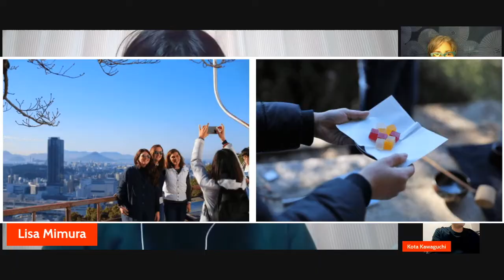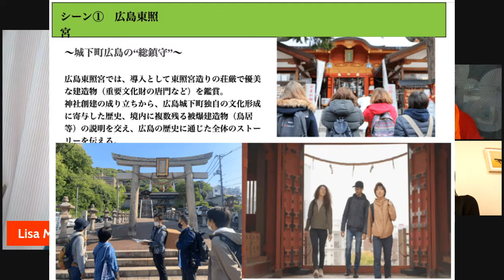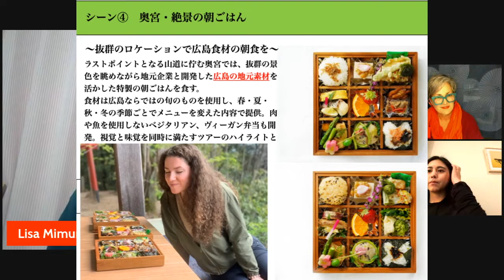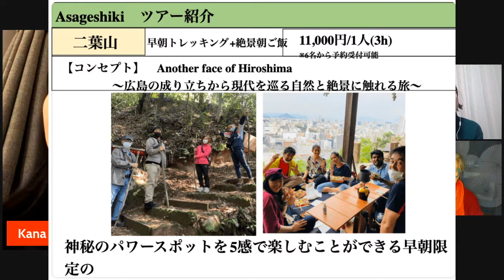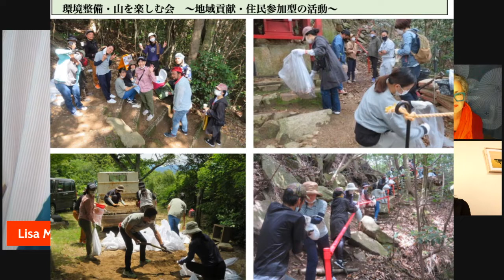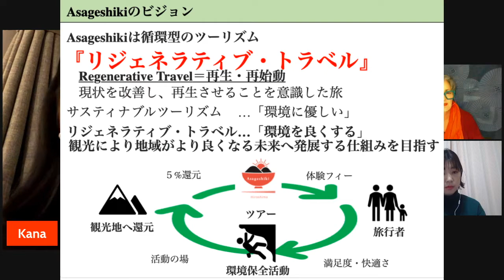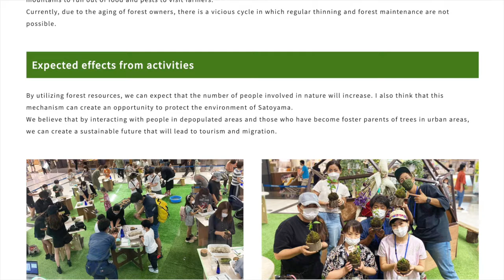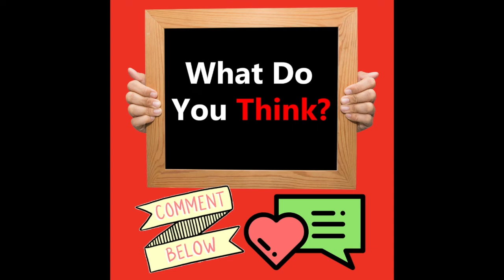Regenerative Hiking Tour "AsaGeshiki" Hiroshima - MyJapan Founder Lisa Mimura | Part 1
Lisa Mimura is an inspiring Hiroshima-based social entrepreneur who creates innovative events, tours, and projects through her business MYJapan. This is part 1 of a 2 part discussion with Lisa Mimura and another member of the MyJapan team Kana who helps with translation, and a guide from her AsaGeshiki tour- Kota Kawaguchi.

In this talk, we learn a little of Lisa's Background growing up in the cultural and japanese heritage rich town of Kumano in Hiroshima, famous for its handmade artisan calligraphy and makeup brush trade. Then we talk about the AsaGeshiki hiking tour she has created and the REGENERATIVE aspects of the tour for the local community and environment.

In part 2- Lisa talks about other projects she is working on for MyJapan including an Edo-Matsuri

About Joy Jarman-Walsh (JJWalsh):

Joy Jarman-Walsh is a Hiroshima-based entrepreneur who hosts the twice-weekly "Seeking Sustainability Live" talkshow which promotes the good work of "good people in Japan doing great things". Tune in weekdays at 9am or 5pm.

Guests are announced the day before on Instagram-Twitter-Facebook-YouTube